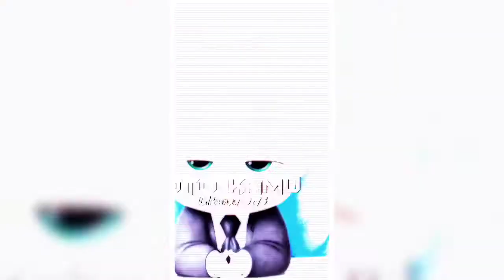PRESET AM📂 || PAKE FOTO📸 || PRESET XML+5MB 🎟️ ||DJ MENGKANE OLD🎶 || TREND TIKTOK✨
Hallo guys 🤙

Disini gw ada preset buat klean yah
Silahkan di tonton !

⚠️ DILARANG KERAS UNTUK REUPLOAD GUYS"

HELP ME 4K JAM TAYANG

📌:PRESET DIBAWAH 5MB:
     •belum ada duit.

PRESET By:@VanZYT